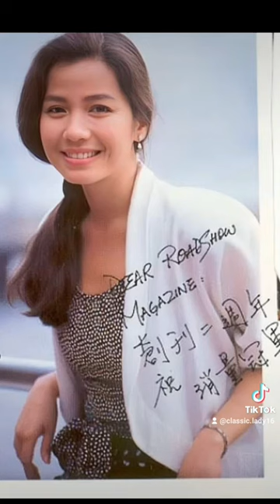Cherie Chung Before and After ❤️ 鍾楚紅